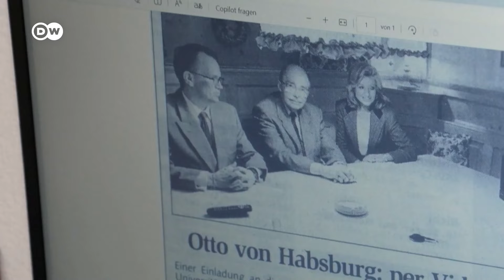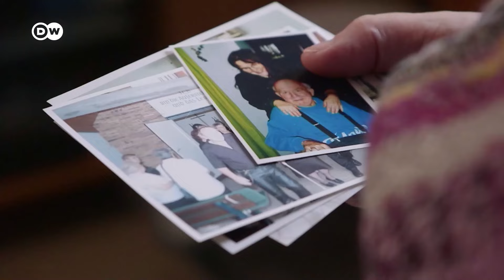"Treće doba" bez radosti - zbog siromaštva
U Nemačkoj mnogo penzionera jedva sastavlja kraj s krajem. Evo kako su neki od nih dospeli u takvu situaciju i šta čine kako bi sebi ulepšali život.